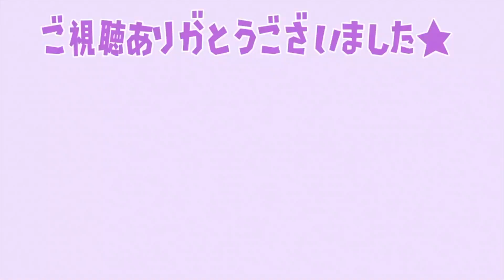【あつ森】イースターイベント当日の限定要素！ぴょんたろうとの〇〇に気をつけよう【あつまれどうぶつの森/攻略/実況/桜家具/イースター家具/アプデ/おきあがりこぼし】